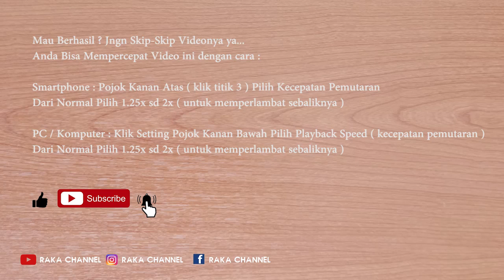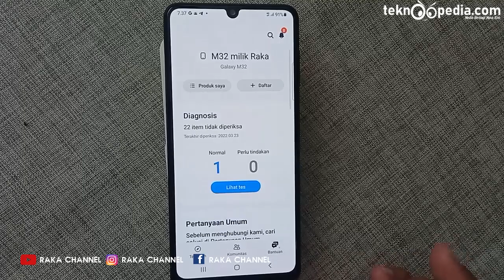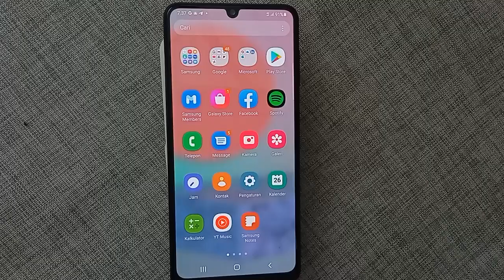Tips Cara Mengatasi Perangkat Terisi Perlahan di HP Samsung Galaxy M32 M21 A03S M12 M42 M22 One UI 3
Tips Cara Mengatasi Perangkat Terisi Perlahan di HP Samsung Galaxy M32 M21 A03S M12 M42 M22 One UI 3.1 Terbaru

Rekomendasi Hape Terlaris Berdasarkan Merek
Rekomendasi Hape BARU Release Berdasarkan Merek